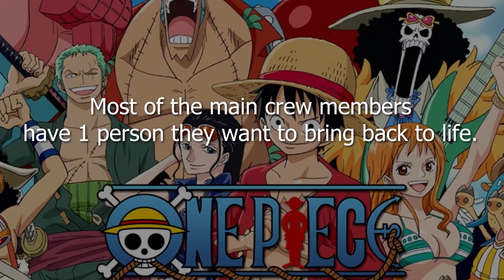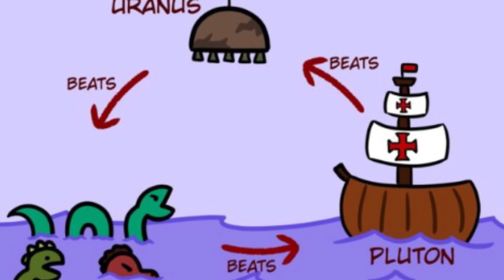What is One Piece Treasure Actually ? Theory In Hindi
One Piece is a Japanese manga series written and illustrated by Eiichiro Oda. It has been serialized in Shueisha's shōnen manga magazine Weekly Shōnen Jump since July 1997, with its individual chapters compiled into 105 tankōbon volumes as of March 2023. The story follows the adventures of Monkey D. Luffy and his crew, the Straw Hat Pirates, where he explores the Grand Line in search of the mythical treasure known as the "One Piece" in order to become the next King of the Pirates.

The manga spawned a media franchise, having been adapted into a festival film produced by Production I.G, and an anime series produced by Toei Animation, which began broadcasting in 1999. Additionally, Toei has developed fourteen animated feature films, one original video animation, and thirteen television specials. Several companies have developed various types of merchandising and media, such as a trading card game and numerous video games. The manga series was licensed for an English language release in North America and the United Kingdom by Viz Media and in Australia by Madman Entertainment. The anime series was licensed by 4Kids Entertainment for an English-language release in North America in 2004 before the license was dropped and subsequently acquired by Funimation in 2007.

One Piece has received praise for its storytelling, world-building, art, characterization, and humor. It has received many awards and is ranked by critics, reviewers, and readers as one of the best manga of all time. As of August 2022, it had over 516.6 million copies in circulation in 61 countries and regions worldwide, making it the best-selling manga series in history, and the best-selling comic series printed in book volume. Several volumes of the manga have broken publishing records, including the highest initial print run of any book in Japan. In 2015 and 2022, One Piece set the Guinness World Record for "the most copies published for the same comic book series by a single author". It was the best-selling manga for eleven consecutive years from 2008 to 2018, and is the only manga that had an initial print of volumes of above 3 million continuously for more than 10 years, as well as the only that had achieved more than 1 million copies sold in all of its over 100 published tankōbon volumes. One Piece is the only manga whose volumes have ranked first every year in Oricon's weekly comic chart existence since 2008.